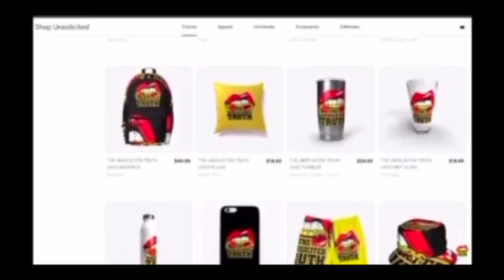I CONFESS To *CHEATING* While DRUNK To My SON 💔| HYMNxIRL | UNSOLICITED TRUTH REACTION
Purchase My New Book: